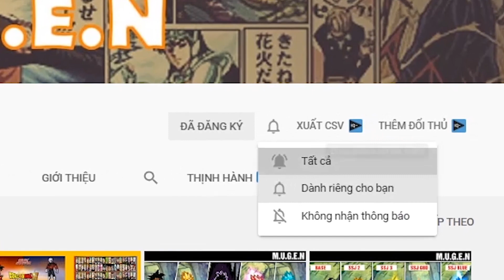Kefla FighterZ JUS By Fresh Prince 24 - MUGEN JUS CHAR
Hello. Kodaika Mugen is a video channel that introduces you to the best mugen characters, in addition to character instruction videos, there are also interesting mugen compilation videos. We look forward to your support.